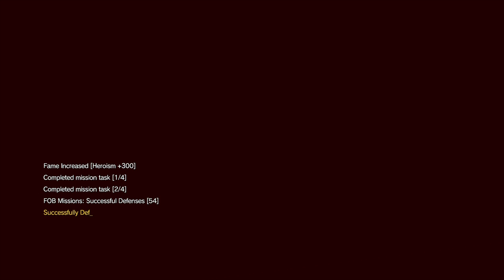MGSV: TPP 2017/02/05 20:27 (Venom PSN Micsnake2)